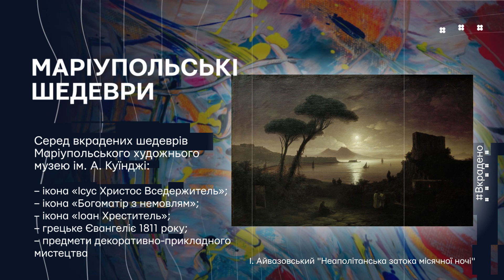Вкрадене мистецтво. Епізод 5. Маріупольські шедеври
FILM.UA Group представляє новий випуск диджитал-проєкту «Вкрадене мистецтво» з Ірмою Вітовською, присвячений розкраденій колекції Маріупольського художнього музею.

21 березня російська авіабомба влучила в будівлю Маріупольського художнього музею імені Куїнджі, де зберігалися картини всесвітньо відомих художників, а також унікальні ікони дев’ятнадцятого століття. Тисячі експонатів було знищено, а все, що не згоріло — окупанти вивезли до Краєзнавчого музею в окупованому Донецьку.

Докладніше про маріупольські шедеври — дивіться у відео.

Виконавчий продюсер – Євген Третяк
Продюсерки – Юлія Мордас, Олена Малкова
Сценаристка – Леонора Пащенко
Консультантка – Марія Квітка
Створення графіки – Євген Санніков